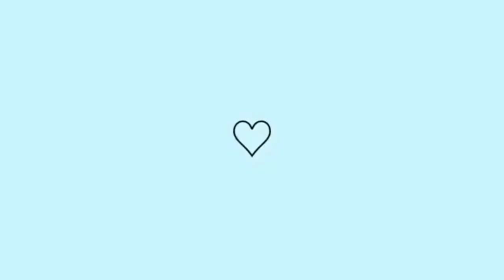JANTINHA DELÍCIA/JANTAR SIMPLES COM MUITO CARINHO 💕comida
Olá amores hoje trouxe para vocês um vídeo bem legal fazendo uma jantinha delicia para minha família e vocês estão bem ?